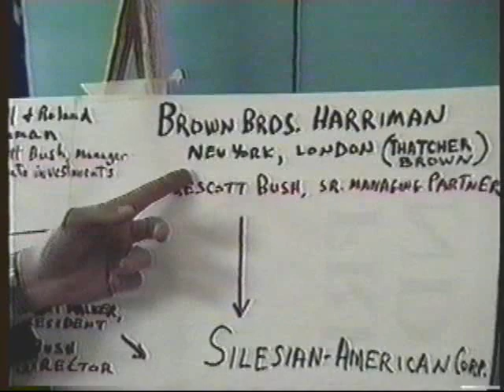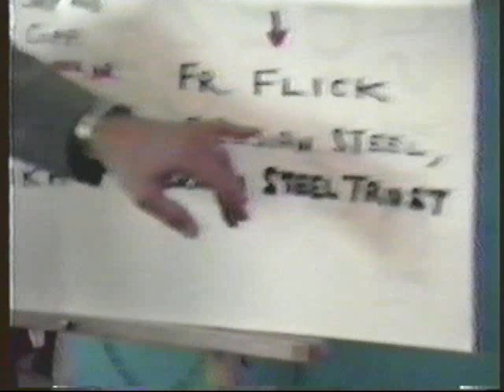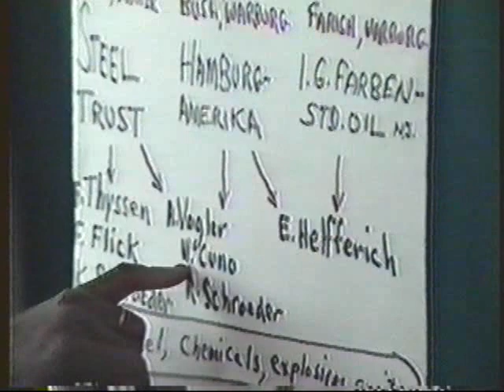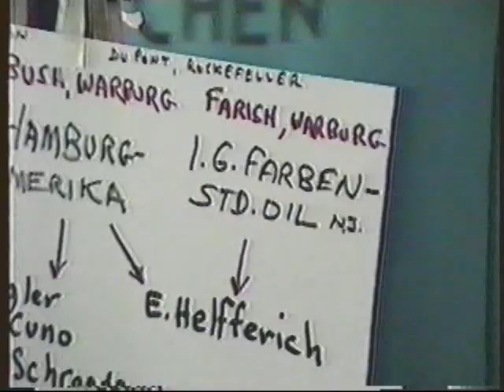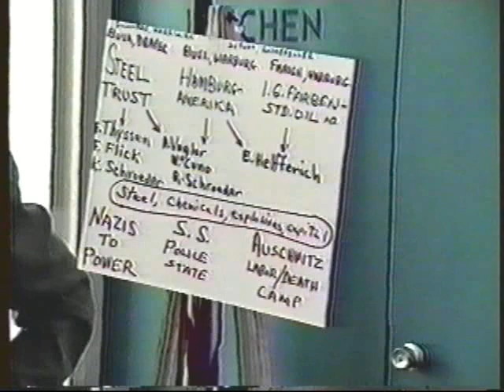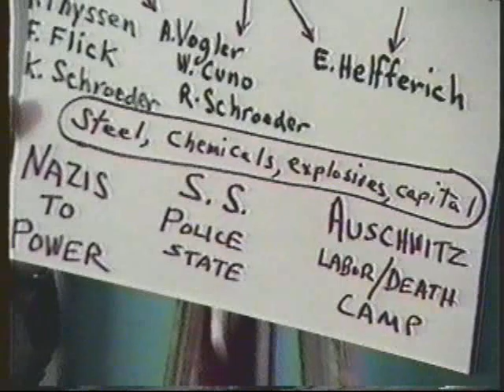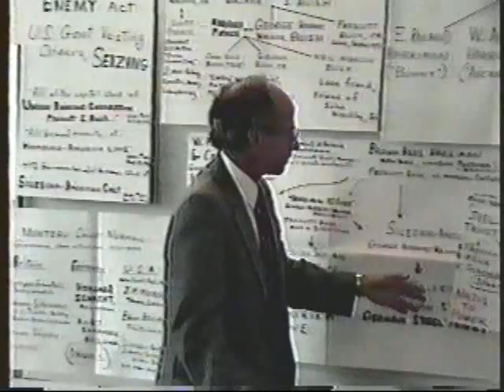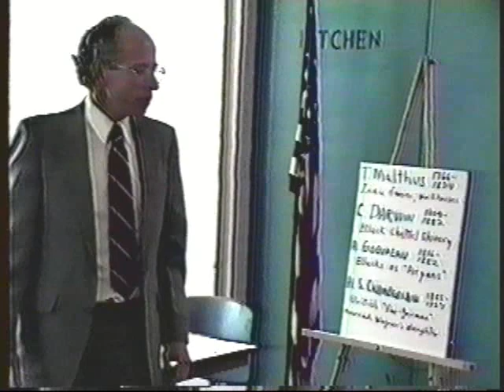The Bush Family, Wall St., Eugenics, Darwinism, and Fascism part 2 of 4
Part 3 A 2 hour lecture given by historian Anton Chaitkin author of the Unauthorized Biography of George Bush, Dope Inc., and Treason In America, July 20, 1991 on the Bush family, Wall St., the House of Morgan, the Harrimans, the British Empire, Darwinism, Eugenics, Race science, the creation of Nazi Germany, and the financial leaders that put Hitler into power.